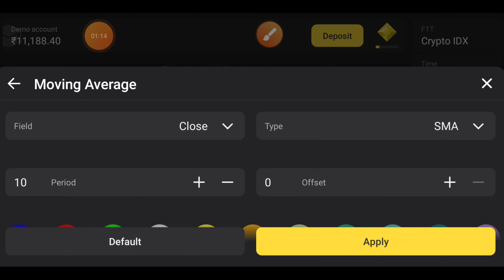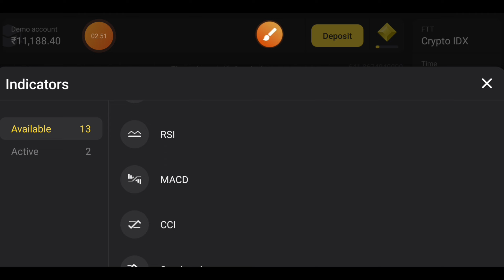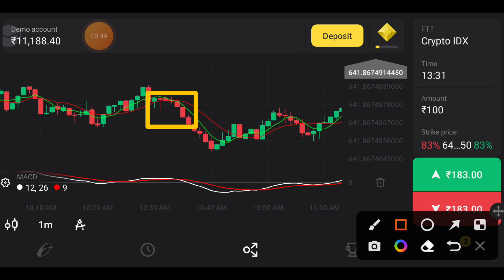Binomo 90% New Sure Shot Strategy 🤑| Best binomo strategy | Binomo Winning Strategy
Your queries 👉👉

binomo strategy
best binomo strategy
binomo trading
Binomo trading strategy
risk free binomo strategy